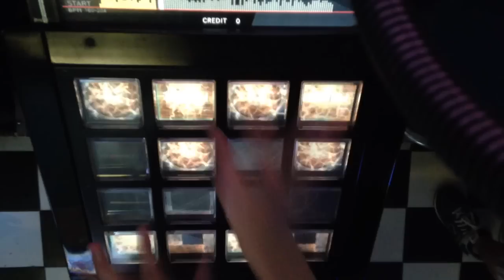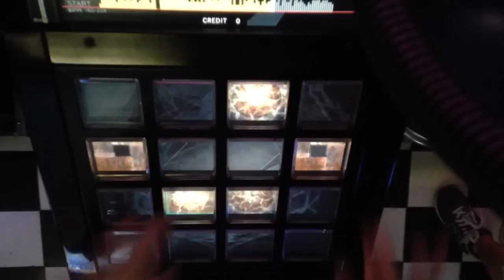[jubeat saucer fulfill] A to Z [EXT] EXC by K.W-INK